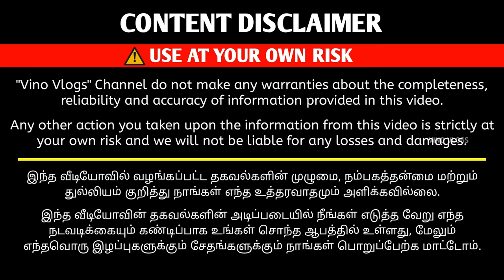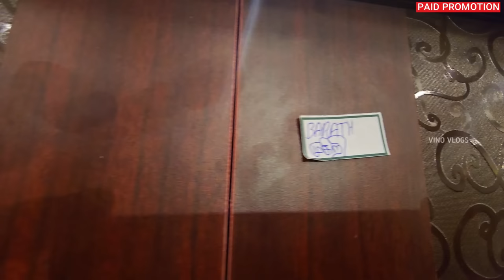தமிழகம் முழுவதும் FREE DELIVERY | Wholesale Furniture Market | Vino Vlogs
Cheapest Furniture Market | Marriage Furniture Combo Offer

Erode Location :

SRI SENTHUR FURNITURE

*செந்தூர் மக்களே சிறிய வேண்டுகோள்*

*காலை 10:30 மணி முதல் இரவு 7:30 மணி வரை அழைக்கவும்*

Vino Vlogs

Shastri park
Siraj furniture
Brothers furniture
Bharat furniture
Shastri park furniture market
Cheapest,
Furniture bazaar,
Home furniture,
Wholesale bazaar,
Sofa market,
imported furniture
furniture wala
sofa
cheapest furnitures
cheapest wooden furniture market in coimbatore
second hand furniture
arifa traders coimbatore furniture
clr furniture coimbatore
business ideas
cheapest all home appliances